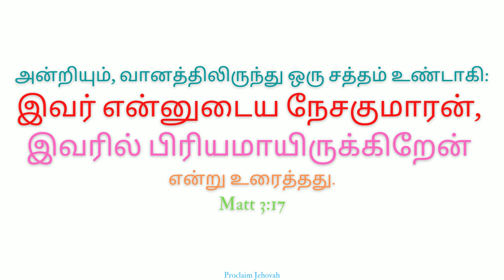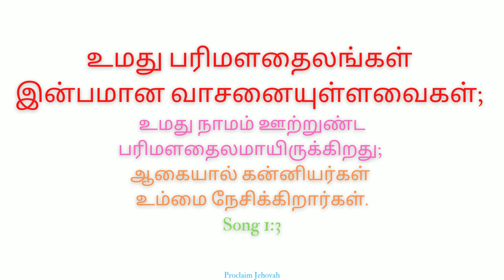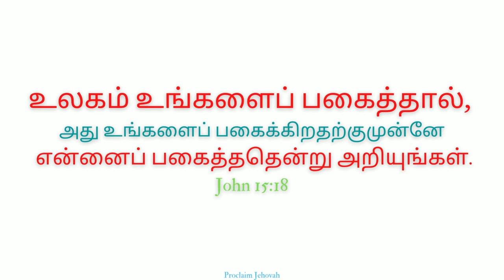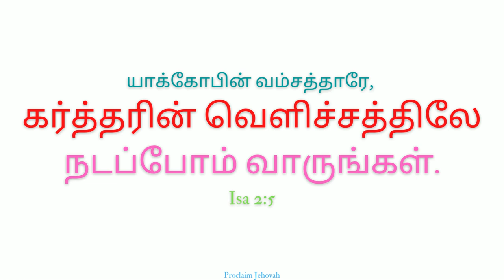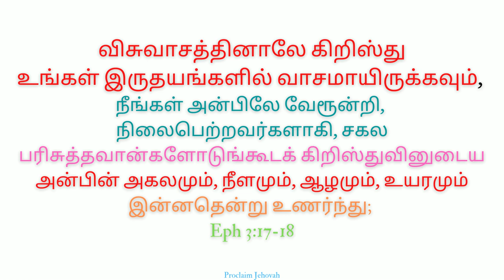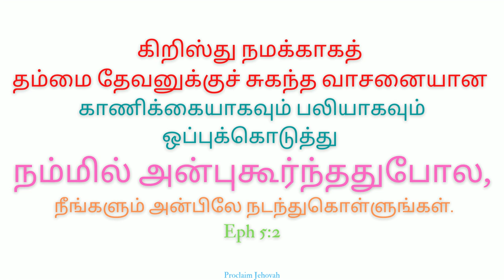நேசமே பாசமே இயேசு ராஜா | Nesamae Pasamae | John F Aruldoss | BibleVerseSong | 1080 HD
நேசமே பாசமே இயேசு ராஜா
Nesamae Pasamae Yesu Raja
Bible Verse Song
Jesus Christ

Credits:-
John F Aruldoss